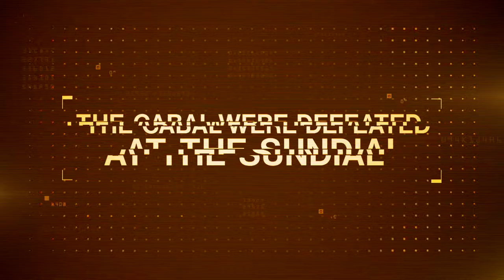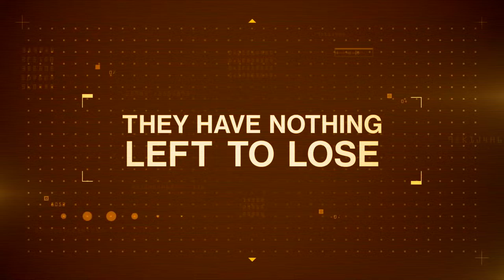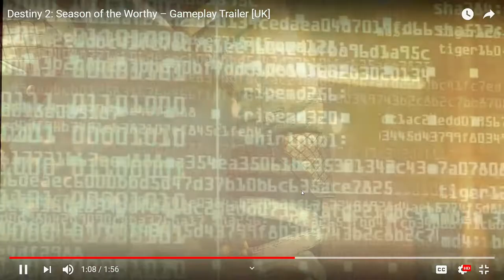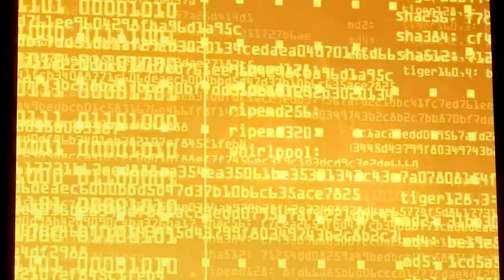Season of The Worthy Trailer Analysis | Destiny 2: Season of Dawn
Details